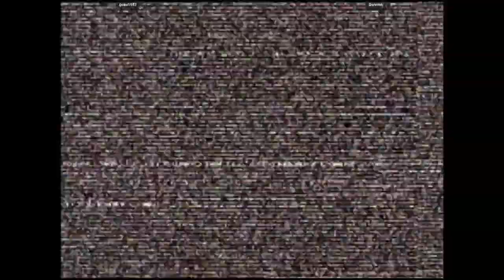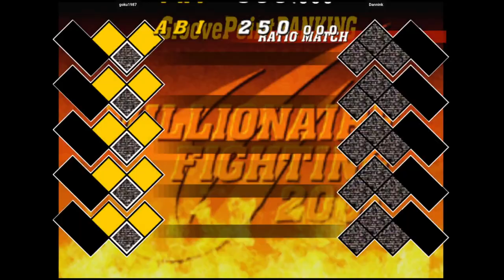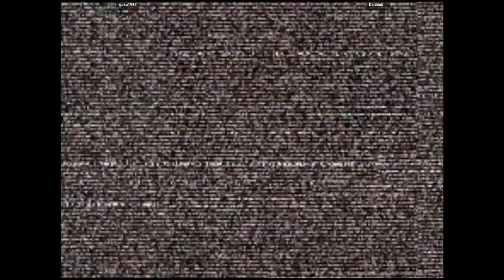CVS2 - goku1987 VS Dannink | 🇪🇨🇺🇸 Fightcade2